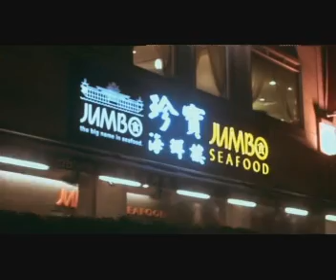Uniquely Singapore Family Funseeker TVC 2008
50-second Uniquely Singapore TV commercial